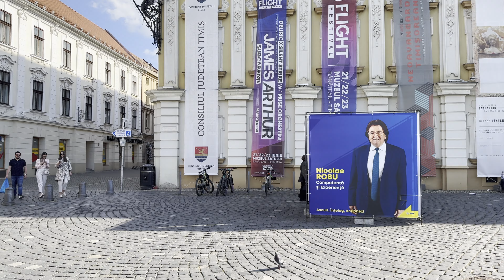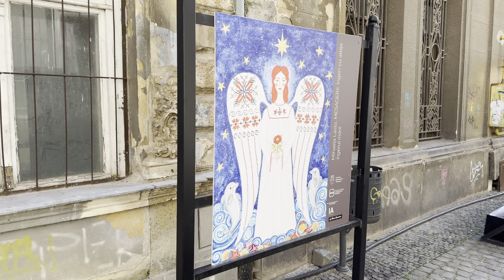Walking Tour - Timișoara 🇷🇴【4K】- Experience Romania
We are taking you on a walking tour through Timișoara, the main economic, social and cultural centre in Western Romania. This was recorded on Saturday, April 27th, beginning the tour on Bega River at the Parcul Catedralei. Of course, for best experience wear headphones! 🎧

All material in this video is original and personally recorded by Urban Exploration on location.